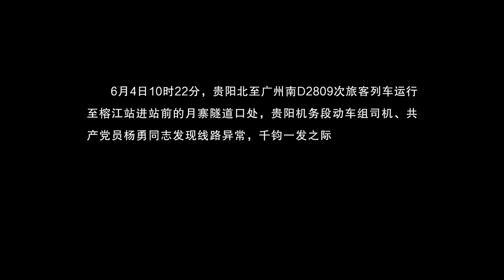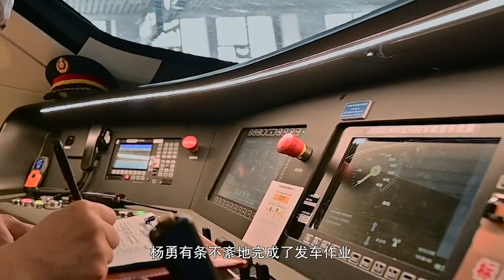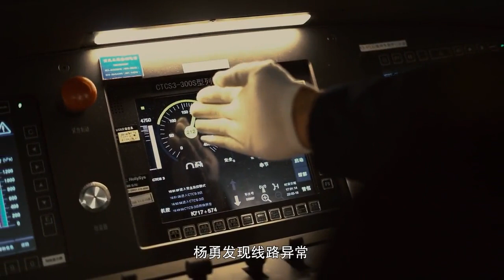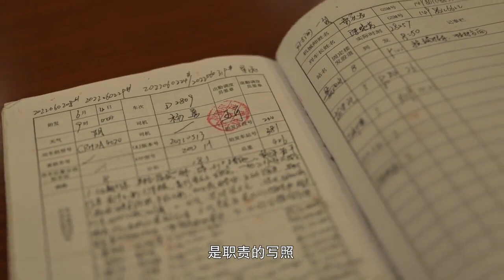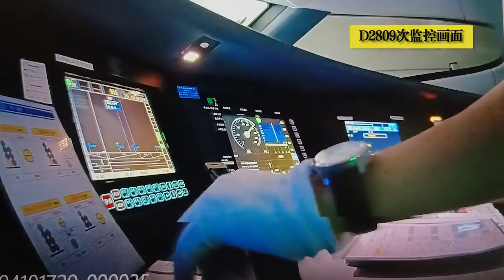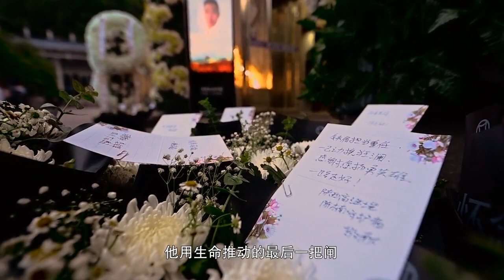监控曝光：D2809司机杨勇生死关头紧急制动多段画面还原事发全程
6月17日，中国铁路成都局集团有限公司发布一则视频，监控记录D2809次司机杨勇实施紧急制动的瞬间，多段监控画面还原事发全程。On June 17, China Railway Chengdu Bureau Group Co., Ltd. released a video to monitor and record the moment when driver Yang Yong applied emergency braking for d2809 times, and multiple monitoring images restored the whole process of the incident.